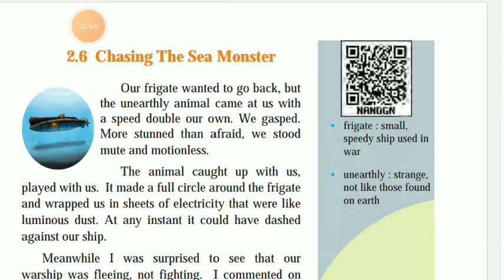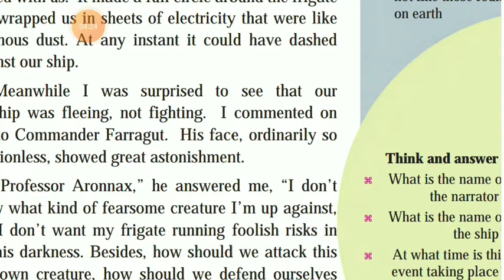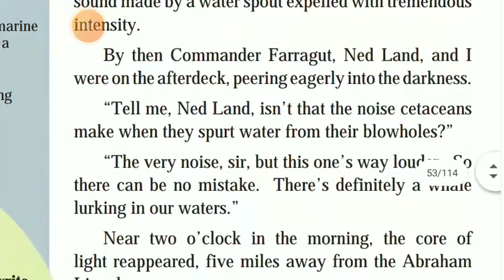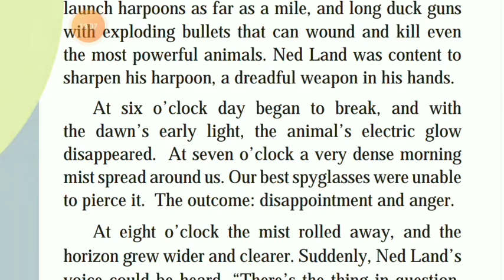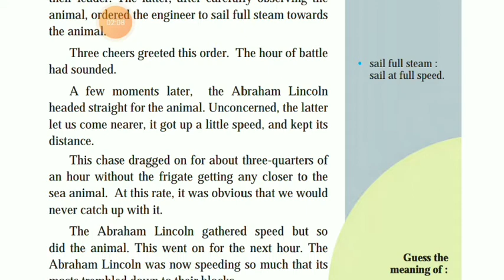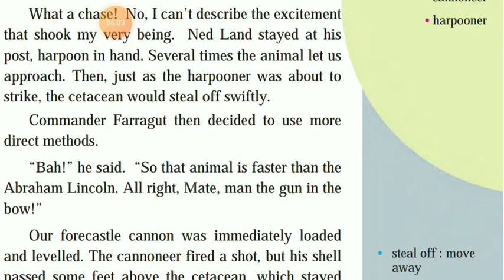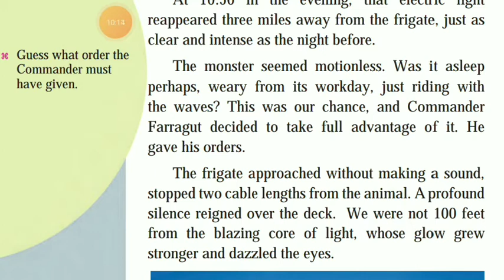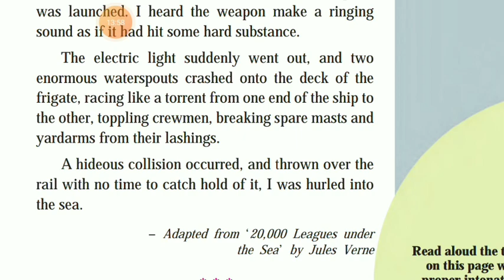STD7 ENGLISH BALBHARTI L.NO.2.6 CHASING THE SEA MONSTER#AnjaliLaxane